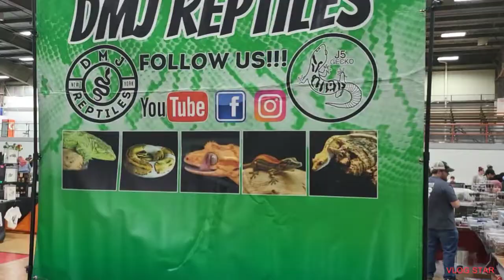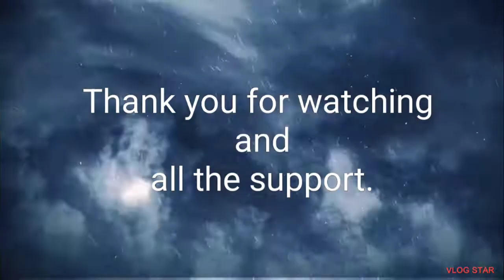SHOW ME SNAKES Expo Warwick Rhode Island. Thank You Everyone For Swinging By. We Had Tons Of Fun.